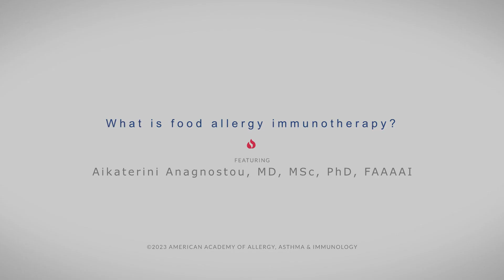What is food allergy immunotherapy?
Find out from Aikaterini Anagnostou, MD, MSc, PhD, FAAAAI, about food allergy immunotherapy and what is all involved.